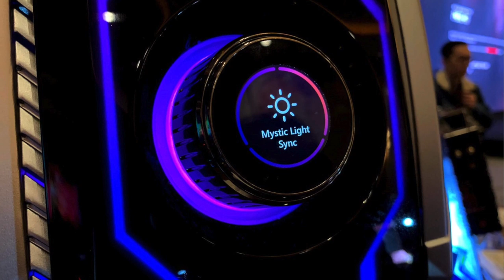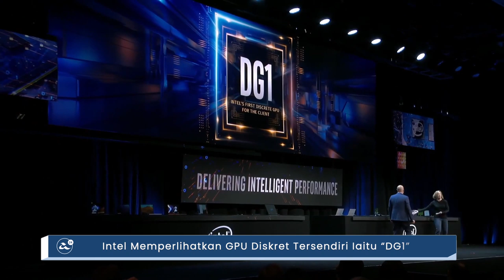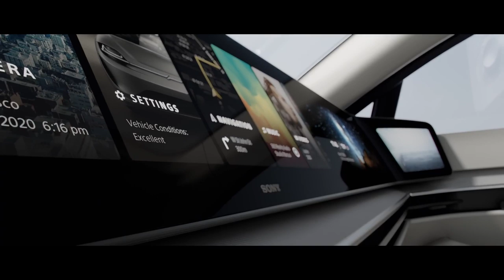Amanz24 - Konsep Sony Vision S Diperlihatkan, Samsung Perkenal Robot Dilengkapi Kecerdasan Buatan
Di acara CES 2020 semalam, MSI telah memperkenalkan komputer gaming baru yang dinamakan MSI MEG Aegis T15. Peranti ini membawakan sokongan 5G, dijana CPU Intel Core generasi kesepuluh, memori DDR4 sehingga 128GB dan storan SSD NVMe dan kad grafik NVIDIA GeForce RTX. Setakat ini, tarikh penawaran peranti untuk pasaran global masih belum diketahui.

Selain itu, MSI turut memperkenalkan model komputer riba gaming terbaru iaitu MSI GE66 Raider. Ia hadir dengan paparan skrin bersaiz 15-inci dengan kadar segar semula 300Hz, dikuasakan CPU Intel i9 generasi kesepuluh dan menggunakan kad grafik berkuasa dari NVIDIA. Peranti ini dijangka akan dijual pada sekitar suku ketiga tahun ini.

Mengenai MSI lagi, jenama ini mengumumkan komputer riba permainan video iaitu MSI GS66 Stealth. Komputer riba ini membawakan skrin bersaiz 15.6-inci, dijana cip Intel Core i9 siri H, memori sehingga 32GB dan storan SSD PCIe sehingga 2TB. Ia juga menampilkan kapasiti bateri sehingga 99.9Wh dan siri kad grafik terkini. Buat masa ini, tiada maklumat mengenai tarikh dan harga jualan peranti.

Seterusnya, Intel telah memperlihatkan GPU Diskret dengan nama kod DG1. Ia menggunakan binaan berasaskan Intel Xe yang menjanjikan prestasi baik bersama cip Intel baru. Ia dijangka akan dipasarkan sekitar tahun 2021 kelak.

Samsung pula memperkenalkan sebuah robot berbentuk bola yang dinamakan Ballie. Ia  merupakan robot yang dilengkapi sokongan kercerdasan buatan untuk tujuan peribadi, sekuriti, kawalan peranti pintar dan bermacam-macam lagi. Buat masa ini, tarikh pengenalan peranti kepada umum masih belum diketahui.

Teknologi Samsung Neon juga telah diperlihatkan. Ia merupakan projek bot perbualan yang menggunakan video manusia sebagai avatar. Ia dijangka akan dilancarkan pada penghujung tahun 2020 kelak.

Bukan itu sahaja, Samsung telah melancarkan Samsung Galaxy Chromebook. Peranti ini dilengkapi skrin 13.3-inci yang boleh diputar 360 darjah dijadikan sebagai tablet serta membawakan sokongan stylus terbina pada peranti. Menurut Samsung, ia akan mula dijual pada suku pertama tahun 2020.

Pada acara CES semalam juga, Hyundai memperlihatkan rekaan kereta terbang yang dinamakan Hyundai S-A1 yang bakal digunakan oleh Uber. Rekaan yang dipertontonkan dilengkapi lapan pasang kipas untuk penerbangan menegak dan empat pasang kipas lima bilah untuk penerbangan mendarat. Ia dilihat menggunakan kuasa elektrik sepenuhnya dengan kelajuan maksimum 290km/j pada ketinggian 600 meter. Kereta terbang ini dijangka beroperasi seawal 2023 dari hab penerbangan Uber.

Tidak ketinggalan, Sony juga turut memperkenalkan konsep kereta elektrik yang dikenali sebagai Sony Vision-S. Kereta konsep ini menampilkan skrin memanjang di bahagian hadapan dan skrin peribadi di bahagian belakang untuk mengakses pemanduan dan sistem infohibur. Ia juga dilihat menggunakan teknologi yang dibangunkan oleh Blackberry QNS, Qualcomm, NVIDIA, Bosch, Magna dan HERE Maps.

Akhir sekali, Realme 5i bakal dilancarkan untuk pasaran tempatan pada 14 Januari ini. Peranti ini dikuasakan cip Snapdragon 665, menggunakan empat kamera belakang serta bateri sebesar 5000 mAh. Setakat ini, harga jualan masih tidak dinyatakan.